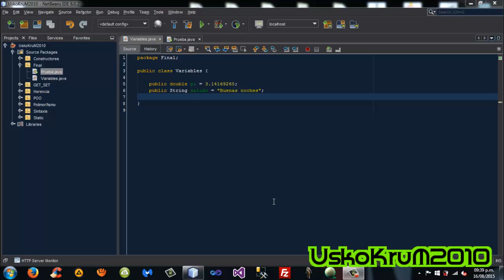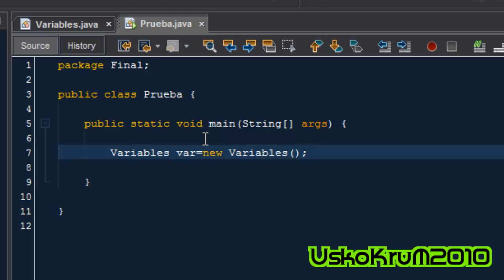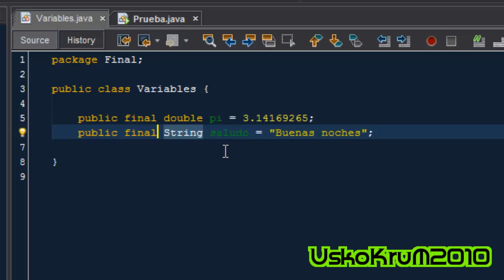Modificador FINAL en Java | Curso Java # 30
En Este Video Te Explicaré Qué Significa & Para Qué Sirve El Modificador FINAL En Java.

SÍGUEME ✅ !

JAVA
Curso JAVA
java desde cero
java para principiantes
Tutorial de JAVA
curso tutorial de java
java en español
aprender JAVA
aprender java gratis
aprender java desde cero
programar en JAVA
¿cómo programar en java?
JRE
JDK
algoritmos en JAVA
variables en JAVA
tipos de datos en JAVA
leer datos en JAVA
funciones en java
java try catch
JAVA Scanner
JAVA Web
JSP
Eclipse
NetBeans
ejercicios en JAVA
ejercicios resueltos de java
UskoKruM2010